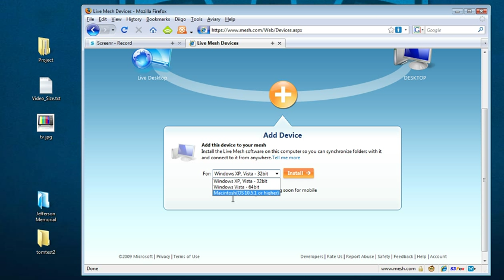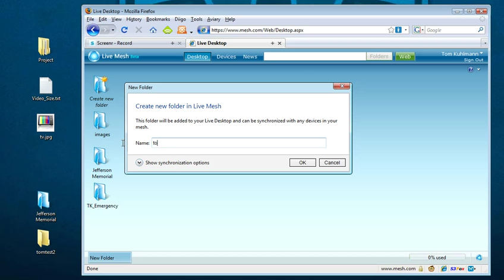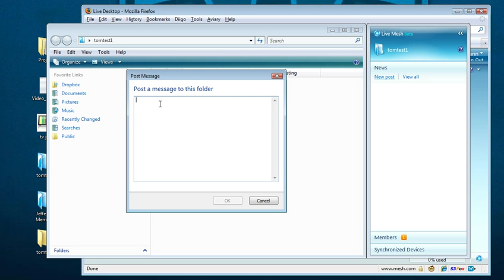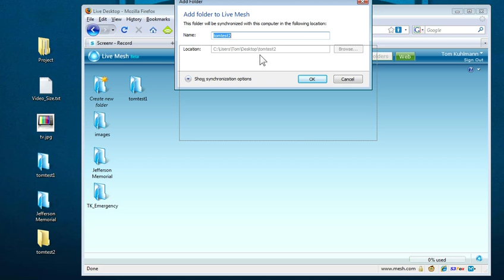How to use Microsoft Live Mesh to sync multiple computers (Mac/PC)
Use Live Mesh to sync multiple computers (Mac/PC); free w/5 GB